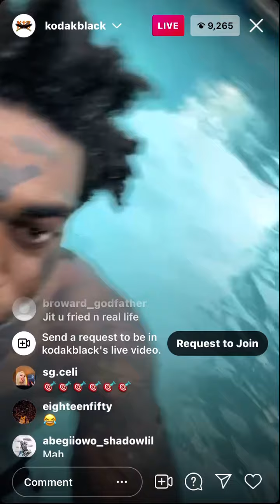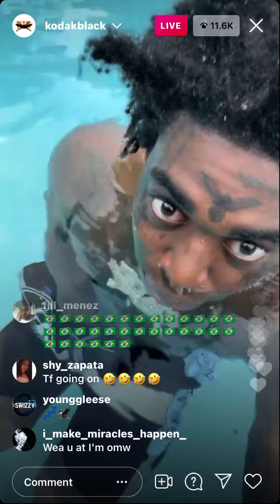Kodak Black Instagram Live. 5/29/21